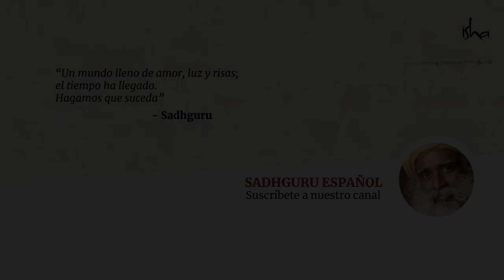¿Cómo parar el auto sabotaje? | Sadhguru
Un estudiante le cuenta a Sadhguru como en los momentos en los que todo parece ir de maravilla, voces en su mente comienzan a vaticinar su pronta caída. ¿Cómo manejar estas voces que intentan auto-sabotearnos?
Sadhguru responde con un consejo concreto para eliminar las aparentes cientos de «voces» que existen en nuestra cabeza.